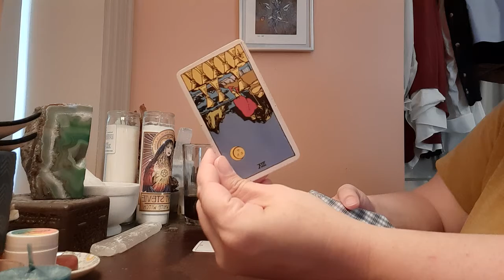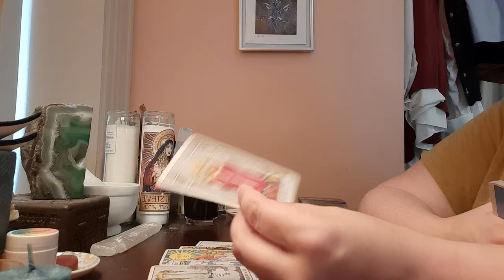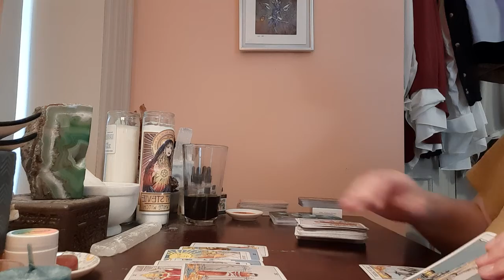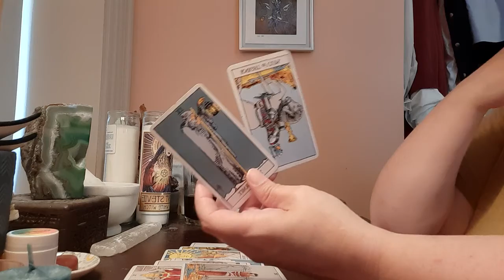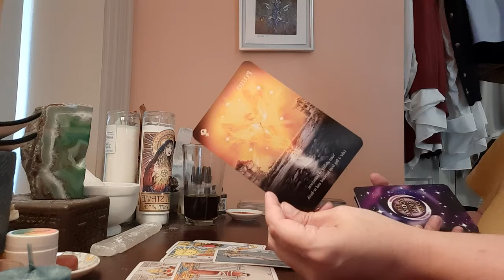PISCES - LIONS GATE 🦁 - 8/8